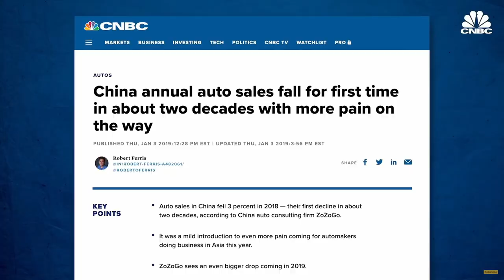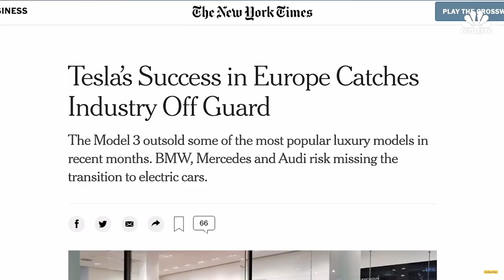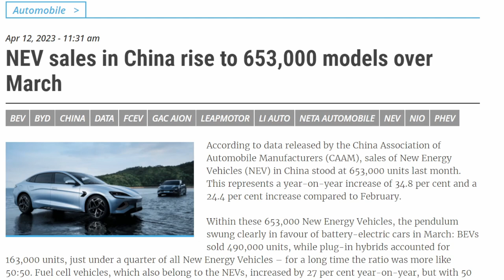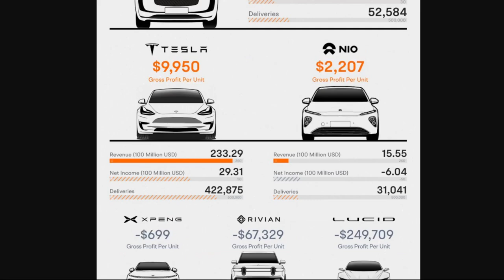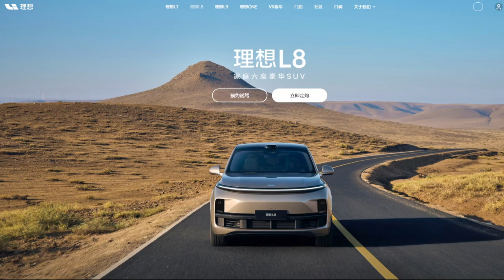Nio & Xpeng Motors: The TRUTH Behind Slumping Deliveries.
In this video, I discuss Xpeng Motors, Nio and Li Auto in an effort to understand why the latter is outperforming its Chinese EV counterparts. 👍